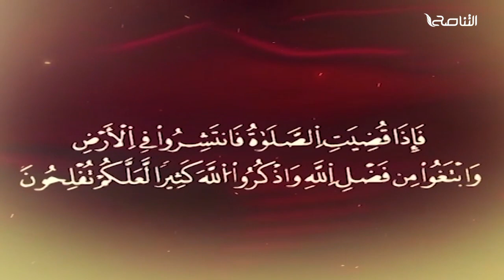المواعظ المنبرية |عنوان الخطبة: حياة الرسول صلى الله عليه وسلم | الشيخ : عامر العزيبي |مسجد مراد آغا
المواعظ المنبرية |عنوان الخطبة: حياة الرسول صلى الله عليه وسلم | الشيخ : عامر العزيبي | مسجد مراد آغا - تاجوراء

ــــــــــــــــــــــــــــــــــــــــــــــــــــــــــــــــــــــــــ
يمكنكم تحميل تطبيقنا TANASUH TV على الهواتف الذكية: